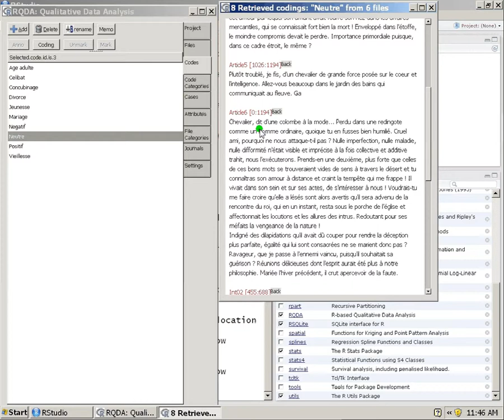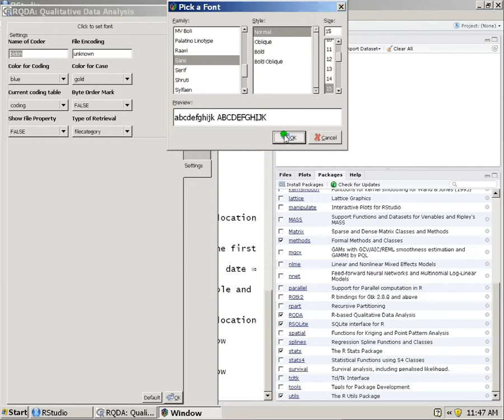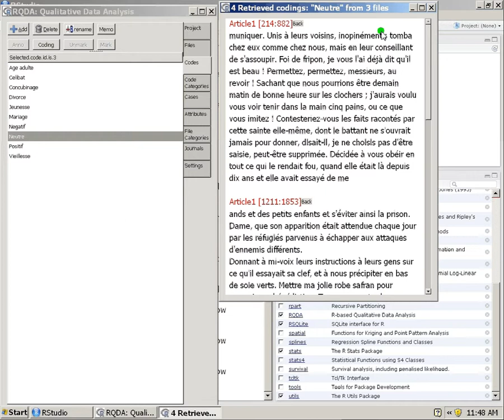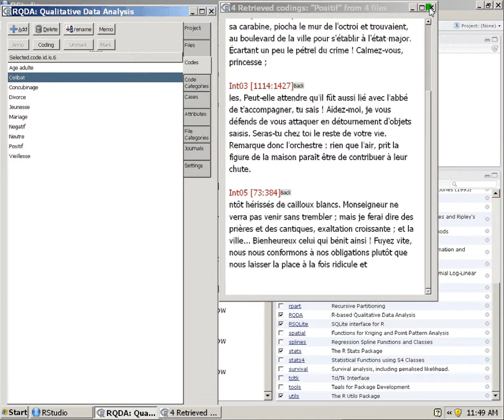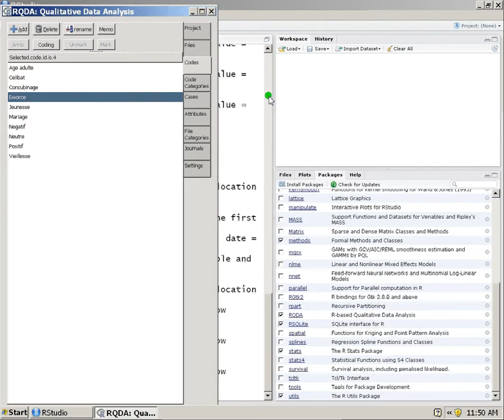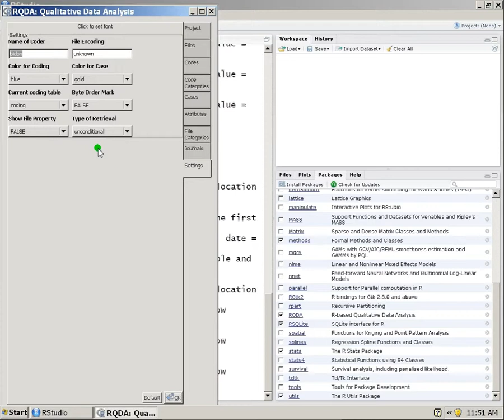14 Extraire des codes par catégorie de fichiers sur RQDA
Extraire des codes par catégorie de fichiers sur RQDA